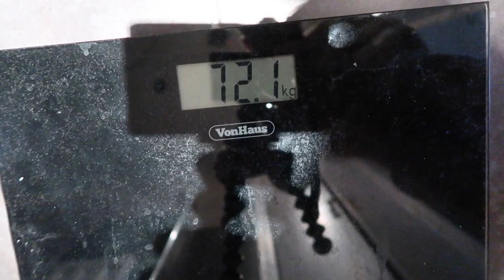BTS PHOTOSHOOT WITH SIMON BARNES